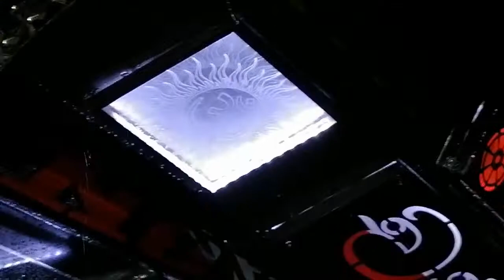leyland bus modified.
Sri lanka ashok leyland Bus modification
bus modified sri lanka tipper.cap for bus.
we provide all kinds of bus modification services with stainless steel at CS Suduyakada, Embilipitiya. 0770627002